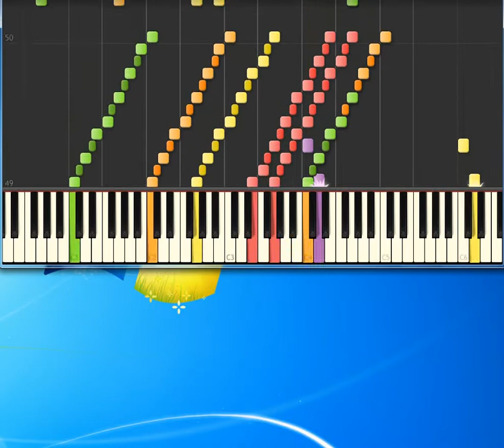All I Want For Christmas Is My Two Front Teeth [Piano tutorial by Synthesia]